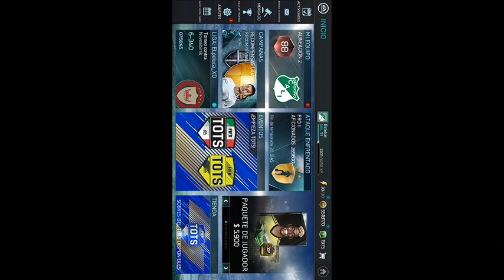POR QUE TENEMOS MERCADOS DIFERENTES?//FIFA MOBILE 18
CONTACTO✋

DISEÑADOR✋

YO MISMO

(IGNORAR)
Se pueden ahorrar puntos del equipo de la semana ?
Los puntos se guardan para la siguiente semana ?
Como tener a de Gea